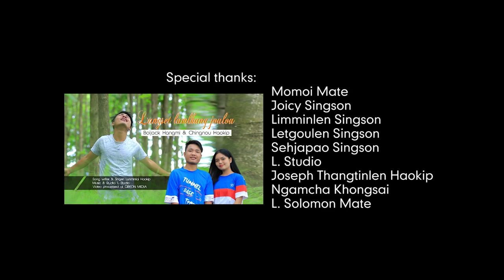LUNMINLAL HAOKIP@2019 || LUNGSET LAMLHUNG JOULOU || Video processed at GIBEON MEDIA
LUNMINLAL HAOKIP@2019
LUNGSET LAMLHUNG JOULOU
Pathen panlouna a
Casts: Boijack Hangmi &  Chingnou Haokip
Song writer & Singer: Lunminlal Haokip
Music & Studio: L. Studio